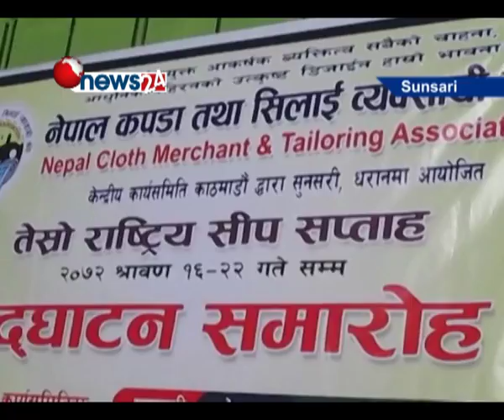प्रशिक्षण दिने उद्देश्यले सुनसरीको धरानमा राष्ट्रिय सिप सप्ताह सुरु - NEWS 24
आधुनिक डिजाईनमा कपडा तयार गर्न पूर्वका फेसन डिजाइनरहरुलाई प्रशिक्षण दिने उद्देश्यले सुनसरीको धरानमा राष्ट्रिय सिप सप्ताह सुरु भएको छ । पूर्वाञ्चलका बिभिन्न जिल्लामा दिइने प्रशिक्षणले सिलाई कटाईको क्षेत्रमा समर्पितहरुले पनि आधुनिकताको अभ्यास गर्न पाउने विश्वास गरिएको छ ।नेपाल कपडा तथा सिलाई व्यवसायी संघ केन्द्रीय कार्यालयको आयोजनामा सुनसरी, मोरङ र झापा, इलामलगायतका जिल्लामा रहेका सिलाइ व्यवसायीहरुलाई  प्रशिक्षण दिने उद्धेश्यले शनिबार देखि धरानमा सप्ताह सुरु भएको हो । सुनसरीको धरानमा १७ र १८ गते, मोरङ्गको पथरीमा १९ गते, झापाको विर्तामोडमा २० गते, इलाममा २१ गते र २२ गते हुने सप्ताहको समापन धरानमा हुने कार्यक्रमका संयोजक एव संघका केन्द्रीय सदस्य फिरोज अलिले जानकारी दिनुभयो । तालिममा पूर्वाञ्चलका १६ जिल्लाका ३ सय ५० जना प्रशिक्षार्थी सहभागी जनाएको उहाँको भनाई छ ।
तालिममा लेहंगा, अनरकली , कोट , सुट ,चोलीका आधुनिक डिजाइनका विषयमा प्रशिक्षण दिइने संयोजक अली वताउनु भयो । प्रशिक्षणले  सिलाइ व्यवसायीहरुलाई बजार अनुरुपको डिजाइन तयार गर्न सहयोग गर्ने विश्वास समेत उहाँले व्यक्त गर्नुभयो । प्रशिक्षणमा फेसन डिजाइनरहरु दिपेन्द्र करञ्जित र राजमान महर्जनले सहजिकरण गर्ने आयोजकले जनाएको छ । तालिमको उद्घाटन समारोहमा उद्योग वाणिज्य महासंघका केन्द्रीय उपाध्यक्ष दिनेश श्रेष्ठ, सुनसरी उद्योग वाणिज्य संघका अध्यक्ष सरोज श्रेष्ठ लगायतको समेत उपस्थितिरहेको थियो ।